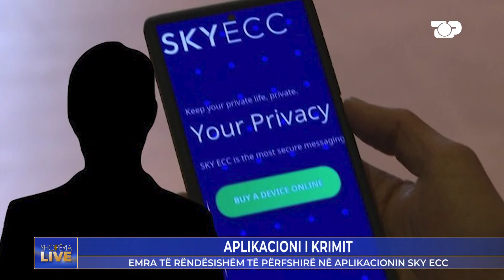Gazetari "shkund" drejtësinë: Ka politikanë në përgjime, emrat nuk dalin - Shqipëria Live